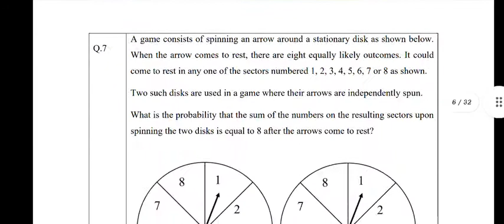GATE 2022 GEOLOGY & GEOPHYSICS QUESTION PAPER